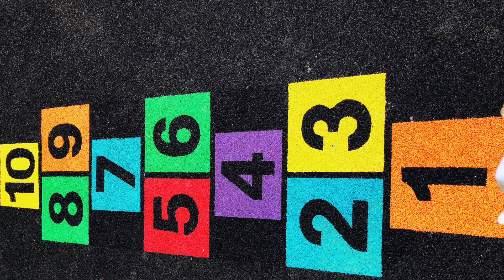Numbers song| Educational videos for kids| Week 2 curriculum kids 2-4 years old lesson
Yali is a doll that comes to life! in this video she learns about the numbers in english and spanish.